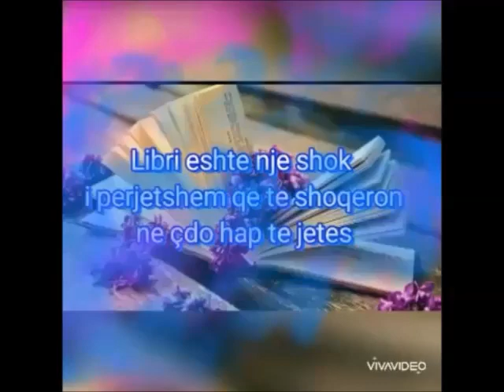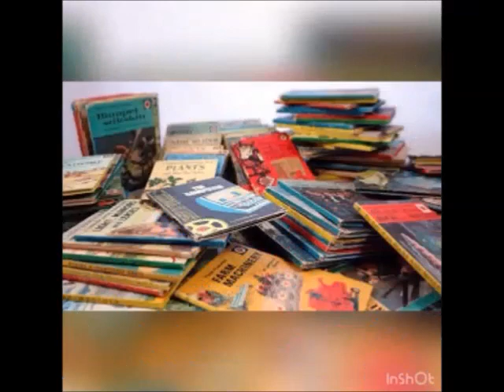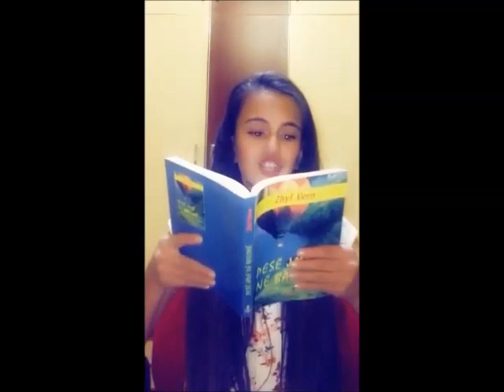Videomesazh nga klasa 6-A per diten e librit ne bashkepunim me mesuesen Manjola Nikolli